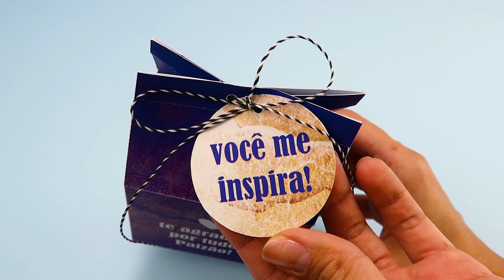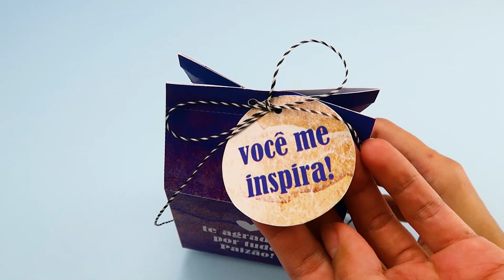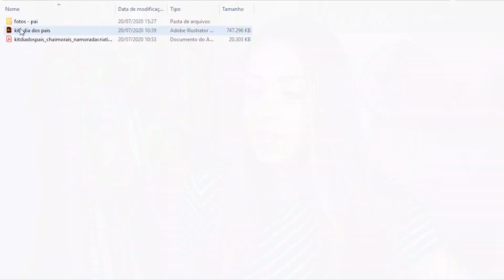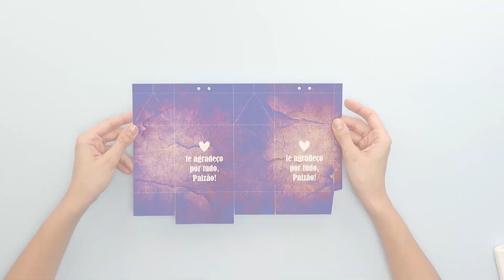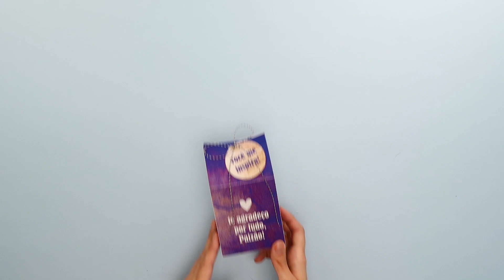KIT PRESENTE PARA O DIA DOS PAIS - IMPRIMA E MONTE EM CASA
Oi criativos! Dia dos pais vindo aí e trouxe pra vocês um kit presente pra você personalizar e deixar ainda mais especial a sua surpresa para o paizão.

Vem com tags, cartão, mini álbum, caixas e itens decorativos para a caixa.